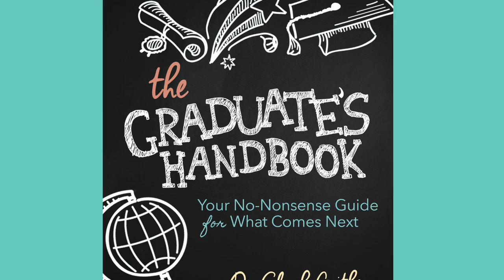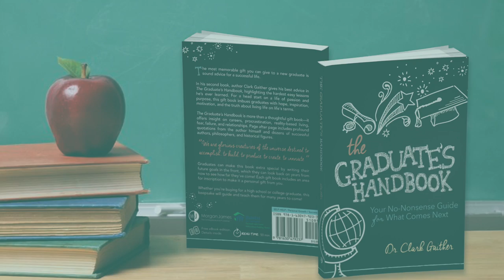The Graduate's Handbook - Interview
The Graduate's Handbook - Your No Non-Sense Guide for What Comes Next - is a gift book for high school and college graduates. Learning may take place inside a classroom but your real education takes place outside the classroom. Dr. Clark Gaither wrote this book to complete a student's education by teaching them what they didn't learn in school - how to live life on life's terms, the most important lesson we can ever learn. This book contains the hardest easy lessons he's ever learned. Join me, Joel Roberts, as I interview the author of The Graduate's Handbook, Dr. Clark Gaither.